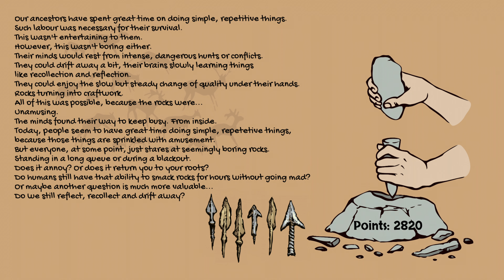Microarcade Rockwork - Walkthrough | Trophy Guide | Achievement Guide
Spearhead 2 - Create a new type of a spearhead
Spearhead 1 - Create a new type of a spearhead
Stone Slapper - Get 50 points
0:00 Beginner - Get 20 points for beating stones with stones
Spearhead 3 - Create a new type of a spearhead
Getting Bored - Get 150 points
Getting Good - Get 80 points
Getting Hungry - Get 200 points
0:12 Spearhead 4 - Create a new type of a spearhead
Getting Patient - Get 270 points
0:21 Getting Distracted - Get 230 points
Signal System 1 - Just some marks on the wall...
Spearhead 6 - Create a new type of a spearhead
Spearhead 5 - Create a new type of a spearhead
Rock it - Get 350 points
Getting Strange Satisfaction - Get 300 points
Supreme Stone - Get 380 points
0:27 Getting Used to this - Get 400 points
0:35 Is it just your eyes? - Observe the drawings fade away
Getting Numb Fingers - Get 500 points
0:41 Getting Bit Tired - Get 450 points
All stones are different - Get 600 points
Signal System 2 - Could they be a picture of something which doesn't have its own picture? Like of words?
0:47 Platinum Age - You have experienced some Stone Age!

Microarcade Rockwork Walkthrough, Gameplay, Trophy Guide and Roadmap, Achievement Guide and Roadmap, 100% Walkthrough, No commentary, Platinum Guide, Platinum Walkthrough, 1000G.